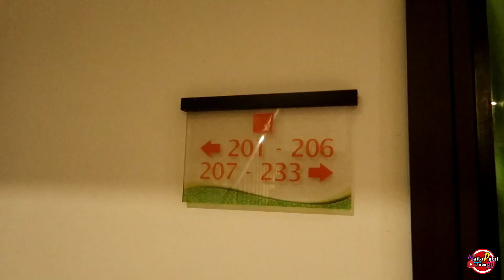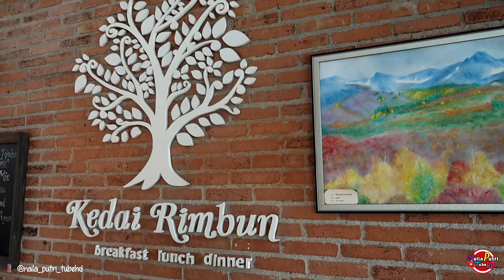Bermalam Di Hotel V Bandung - Hotel Murah Fasilitas Lengkap Di Bandung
As'sallamualaikum wr.wb.
Cerita nya naila n family, niat banget mau camping di daerah bandung sudah bawa alat camping, tapi ternyata keasikan ngonten dimall, jadi kemalaman deh,hee

Ketika diperjalanan kami melihat ada plang hotel murah idr mulai dari 200k /kamar, dari situ kami samparin deh, dan ternyata hotelnya pun bagus guys, yg utama cari hotel tuh pasti tanya naila dulu, suka atau tidak, kalau naila suka ayo, kalau tidak ya cari yang lain, pas ayah cek harga dan fasilitas ternyata ayah cocok, lalu tanya naila ternyata suka juga, kalau mamah dan adik sih dimna aja oke asal bisa bobo nyaman katanya,hee

Oke jadi ceritanya naila langsung buat konten deh, review hotel nya, terutama kamar, resturan dan kolam rrnangnya,hee karena itu yang membuat naila suka, tempatnya nyaman, makan nya enak dan lengkap, kolam nya pun pas untuk renang..

Semoaga video ini bisa menjadi pertimbangan kalian untuk mencari hotel dibandung, harga nya murah, suasana nyaman dan poknya anak-anak suka deh.

Selamat menonton dan selamat berlibur..🥰😘